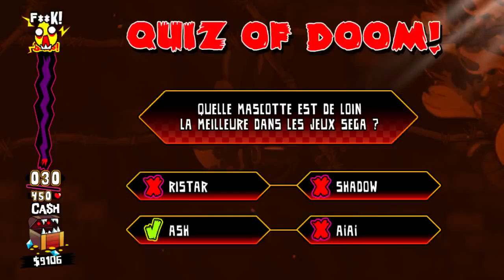Let's Play Hell Yeah Episode 6 Winnie L'ourson was here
On retourne sur Hell Yeah avec un monde de plateforme avec un stand de tir sur place !